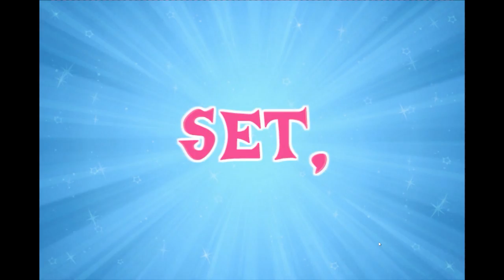MLP Games: MLP FIM: Racing is Magic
Suggested by Fantage4uOo